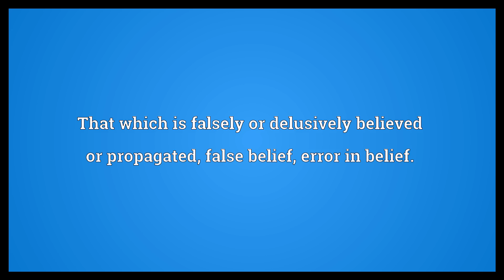Delusion Meaning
Video shows what delusion means. A false belief that is resistant to confrontation with actual facts.. The state of being deluded or misled.. That which is falsely or delusively believed or propagated; false belief; error in belief..  Delusion Meaning. How to pronounce, definition audio dictionary. How to say delusion. Powered by MaryTTS, Wiktionary